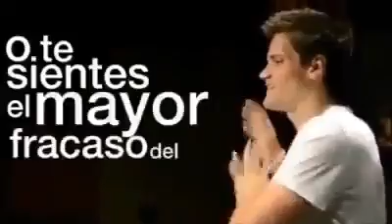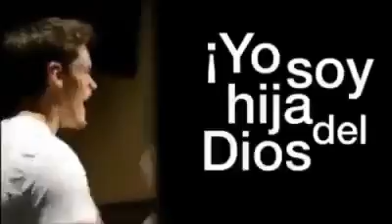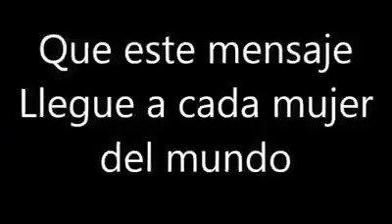Lo que eres